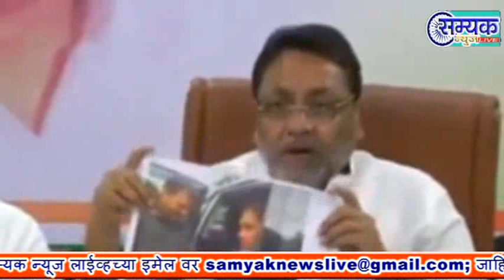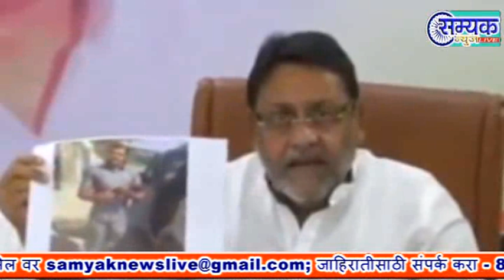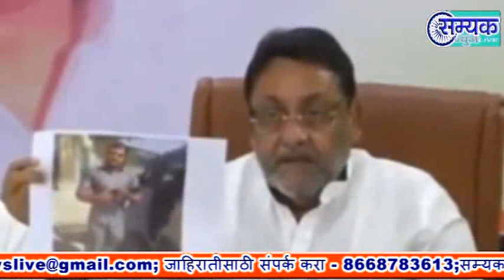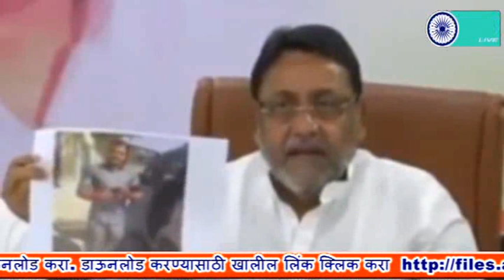कामगार मंत्री संभाजी निलंगेकर यांची हकालपट्टी करा - राष्ट्रवादी नेते नवाब मालिक